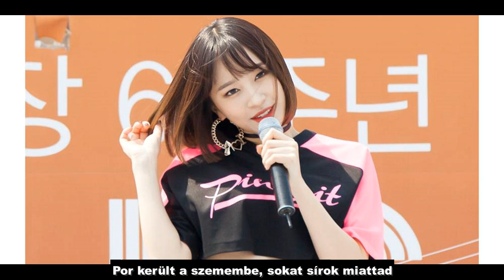Hani (EXID) Hello hunsub-magyar felirattal